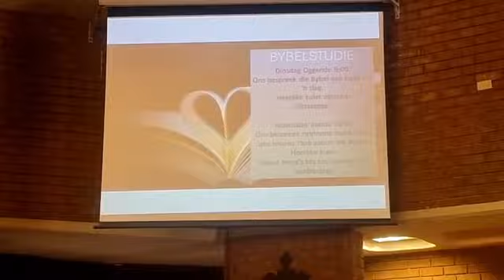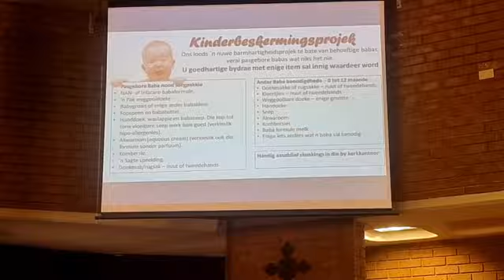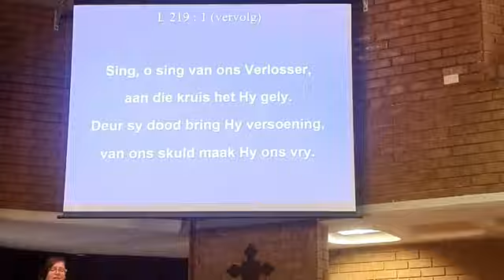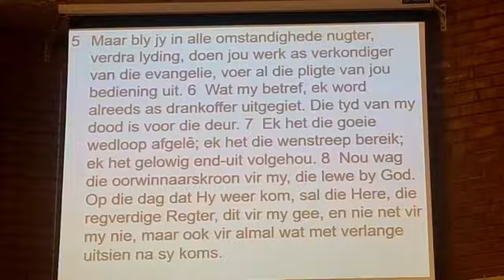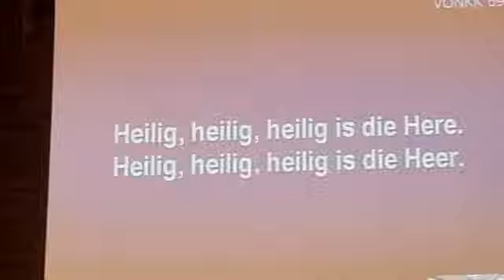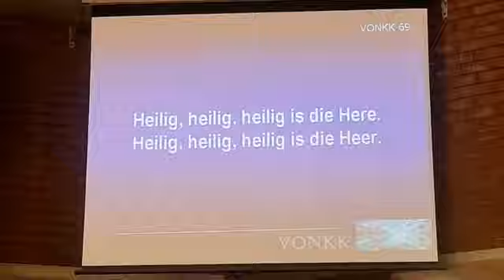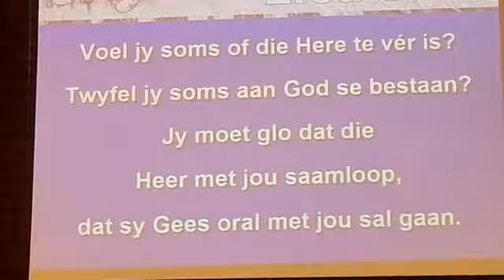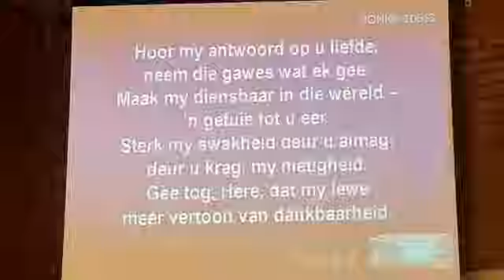Bly by wat jy glo Sondag 6 Okt 2024